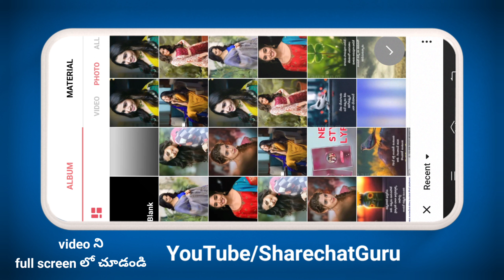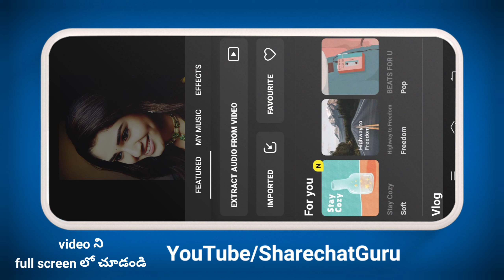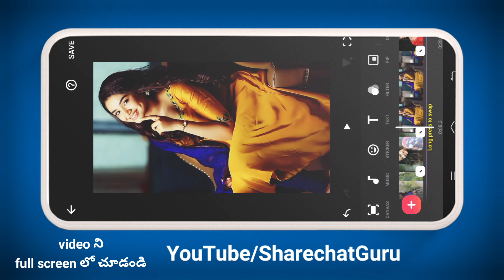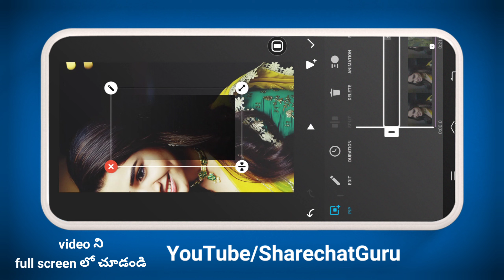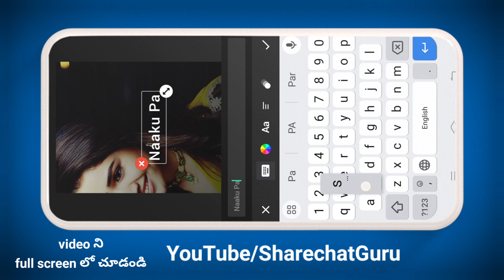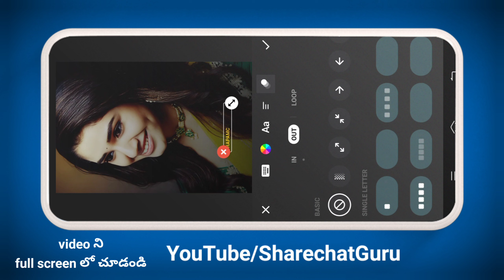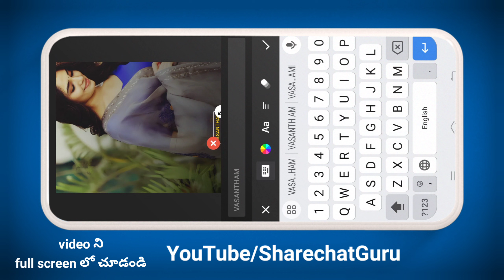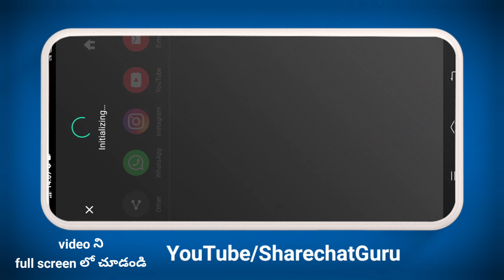New Inshot Lyrics video Editing Tutorial in Telugu | Instagram Reels Lyrics video Inshot Editor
New Inshot Lyrics video Editing Tutorial in Telugu | Instagram Reels Lyrics video Inshot App Editor

In this video, we'll show you how to edit a New Inshot Lyrics video Editing Tutorial Telugu. This is a great way to create a professional-looking lyrics video that will help your song climb the charts on Viral Ink!

If you're looking to create a professional-looking lyrics video for your song, then this is the tutorial for you! We'll show you how to edit a New Inshot Lyrics video , and how to create a catchy Instagram lyrics reel to complement your song. After watching this video, you'll be able to create a powerful lyrics video that will help your song reach new heights on Viral Ink!

Topics Covered :
• New Inshot Lyrics Video Editing
• Inshot Lyrics Video Editing Tutorial Telugu
• Inshot Tutorial Telugu
• Inshot App Telugu
• Instagram Reels Lyrics Video Inshot App
• instgram reels in inshot app
• inshot app reels

  ⚧️🔻🔻 Video Eliments 🔻🔻
🌀🌀2nd font Roboto medium font